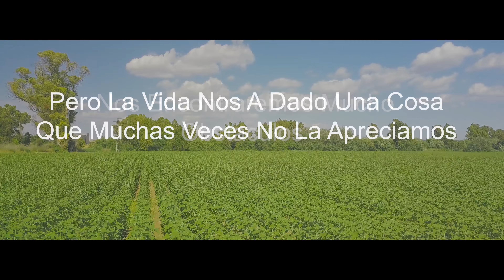La Vida - Dji Mavic Pro 4K Cinematic Drone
la vida puede ser en muchas ocasiones muy amarga y en otras tan bella, pero si miras mas allá de la rutina diaria o sales un poco de la sociedad y te vas a la naturaleza tendrás estas imágenes tan bellas que empezaras a ver las cosas con otro color.